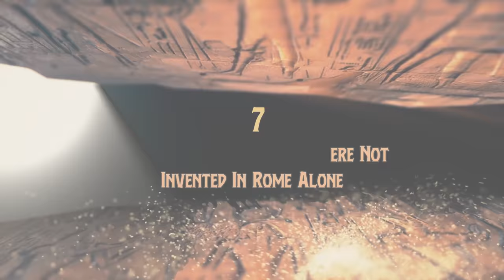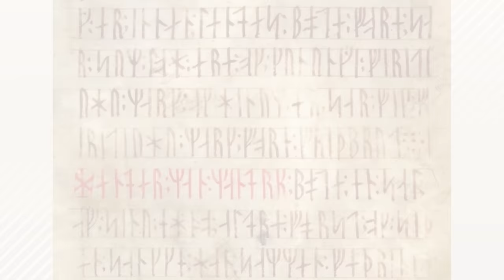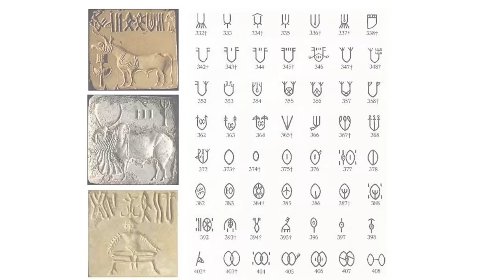25 Unbelievable Facts About Ancient Civilizations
We're diving deep into history to uncover  25 Unbelievable Facts About Ancient Civilizations. From the Fall of Rome to the mysterious Plastic Surgery in Ancient India, you'll be astonished by the incredible achievements of our ancestors. Join us on this incredible journey back in time to learn about the secrets, inventions, and stories that shaped the world as we know it today.

Chapters:

0:00 - Intro
0:29 - 25
1:14 - 24
2:07 - 23
3:12 - 22
4:07 - 21
5:30 - 20
6:23 - 19
7:18 - 18
8:11 - 17
9:05 - 16
10:05 - 15
10:53 - 14
12:04 - 13
13:06 - 12
14:07 - 11
14:59 - 10
15:46 - 9
16:38 - 8
17:39 - 7
18:33 - 6
19:30 - 5
20:21 - 4
21:10 - 3
22:10 - 2
23:01 - 1